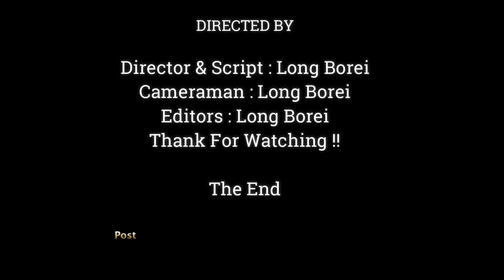Dramatic.!! Very Lonely & Sadness Poor Little Monkey Janna ,What's Wrong.. Why Like That.?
Dear all Value Visitor, This Videos We Want To Show You About , Dramatic.!! Very Lonely & Sadness Poor Little Monkey Janna ,What's Wrong.. Why Like That.?